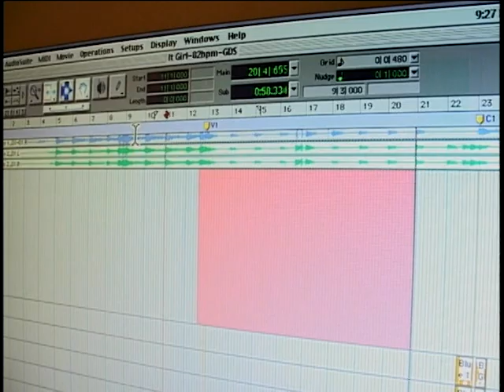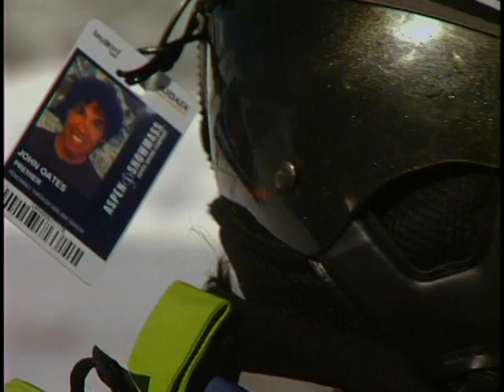Behind The Making Of Phunk Shui John Oates (Partial) Part 5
John Oates is behind the scenes of Making Of Phunk Shui his first solo album. Part of the DVD/CD of Live At The Historic Opera House.